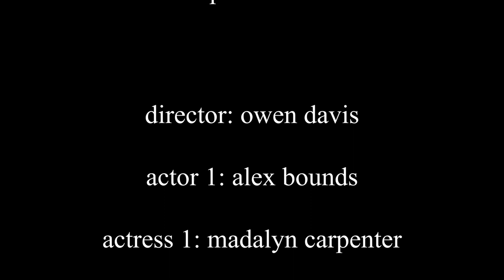Promise - Spring 2019 Junior Conventional Short Film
This is a short film, produced by the Media Arts Department at the Mississippi School of the Arts in the spring of 2019.

This film was shot on location at the Mississippi School of the Arts in Brookhaven, Mississippi.

TITLE: "Promise"

CREW: Director, Writer, Producer, Editor, and Cinematographer: Owen Davis

CAST: Randall "Alex" Bounds and Madalyn Carpenter